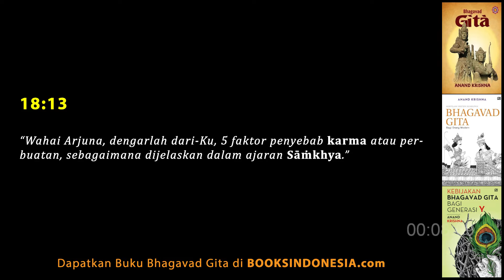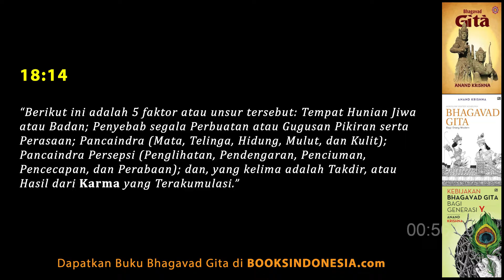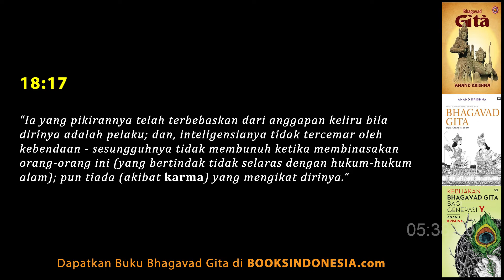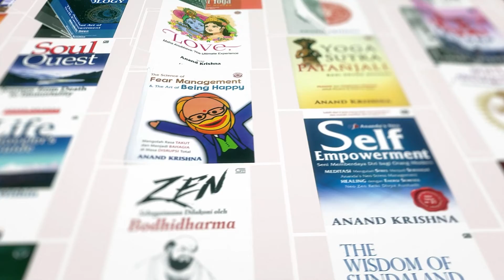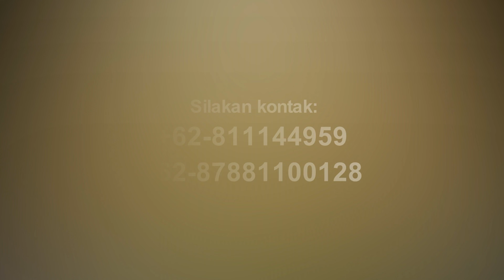Bhagavad Gita 18.13-17: Sebab Terjadinya Karma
Melanjutkan Bhagavad Gita Indonesia dalam Hidup Sehari-Hari, yang sudah memasuki Percakapan 18: Ayat 13 - 17. Kali membahas tentang "Sebab Terjadinya Karma". Segala sesuatu yang menjadi anggota badan kita bisa berakibat terjadinya karma.  Perbuatan, ucapan dan bahkan pikiran pun bisa menjadi penyebab terjadinya karma. Panca indra, persepsi.

Takdir adalah karma-karma kita yang terakumulasi. Sehingga yang terjadi pada kita saat ini bukan saja akibat perbuatan kita pada kehidupa saat ini, tetapi bisa jadi akibat beberapa kehidupan sebelumnya.

Yang patut kita waspadai adalah bahwa akibat pergaulan kita dengan orang-orang yang tidak berjalan di jalur dharma akan melekat terus.

Bank BNI (Cabang Denpasar)
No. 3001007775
an. Yayasan Pendidikan Anand Krishna